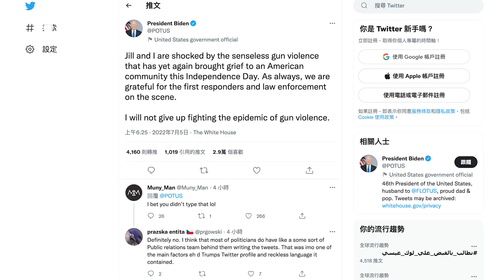【P有影】拜登：槍枝暴力如流行病芝加哥國慶遊行槍擊案6人喪命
「我感到無比憤怒，更多無辜性命被槍枝暴力奪去⋯⋯」，伊利諾州芝加哥郊區的高地公園市，美國國慶日（4）這天發生嚴重的無差別槍擊案，目前已釀成6死、至少20多人傷的悲劇。

伊利諾州州長普利茨克（Jay Robert Pritzker）痛批，原本是慶祝「自由」的遊行卻變了調，他認為連美國建國者都會難以認同憲法保障，人民持有攻擊性槍枝和高容量彈匣的權利，會勝過參與遊行人民的生命權。

根據當地警消最新統計，遊行現場有5人身亡、1人送醫不治，超過20多名患者被送往當地醫院。北岸大學醫院醫師天普（Brigham Temple）表示，患者從8歲到85歲都有，狀況穩定的兒童已後送芝加哥兒童醫院照護，但有孩童遭槍擊後，尚未脫離險境，仍在緊急開刀救治中。

美國總統拜登（Joe Biden）在推文上表示，「對毫無意義的槍枝暴力感到震驚」，他強調會不斷對抗，這場宛如「流行病」的槍枝暴力。

當地警方表示，槍擊事發是在上午10時14分，就在國慶遊行剛開始時，民眾原本以為是煙火聲，發現有人中彈後，才開始倉皇逃命。警方已逮捕到嫌犯克里莫三世（Robert E.Crimo III），但槍手犯案動機為何，仍需進一步調查。

芝加哥美國職籃公牛隊、美國職棒白襪隊都發出聲明，悼念死者並對倖存者表達關懷。當日稍晚芝加哥白襪隊在主場出賽明尼蘇達雙城隊，賽前全場球員教練和觀眾起立，為這場悲劇的死傷者默哀。

✍️ 編輯／Nagao・剪輯／李金龍